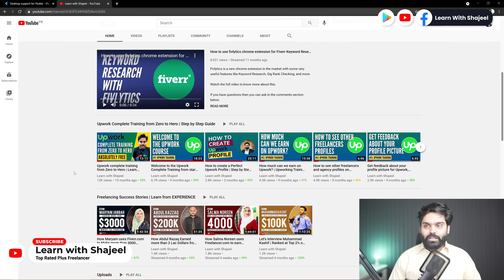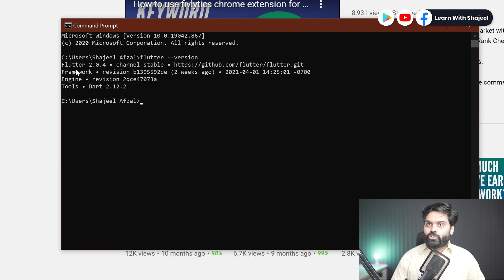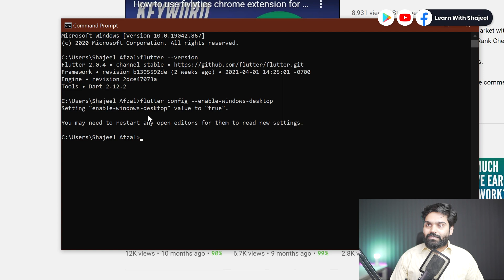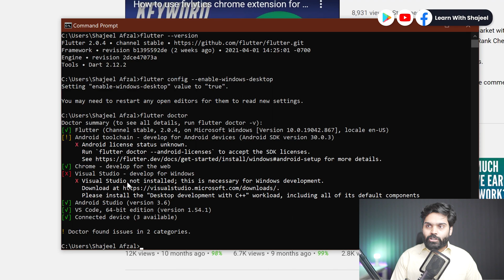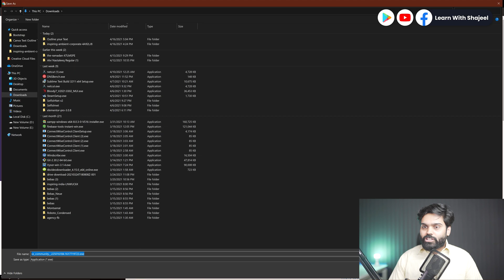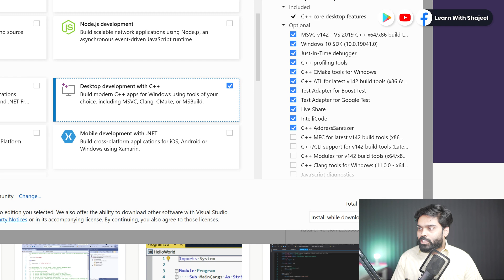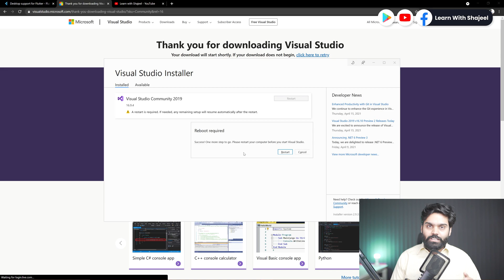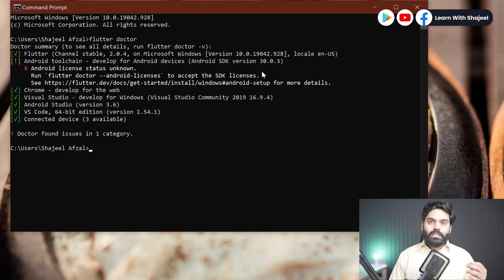How to enable Flutter Windows Desktop Support | Flutter News App Series EP2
In order to develop our Flutter application for Windows, we need to do some extra steps. Watch this video that teaches how to enable Windows Support for our Flutter Projects, doing so we will be able to run our project on Windows.

Topics covered in this video are:

1- How to check the Flutter SDK Version
2- How to enable Flutter Desktop Support on Windows (Command: flutter config --enable-windows-desktop )
3- What is Visual Studio
4- Difference between Visual Studio and Visual Studio Code
5- How to download and install Visual Studio
6- How to configure Visual Studio for Flutter Windows Development

Timeline:

0:00 Introduction
0:40 Check Flutter SDK Version
1:25 Flutter Command to enable Flutter Windows Support
2:27 Download and Install Visual Studio Community Edition
6:47 Verifying the Visual Studio Installation